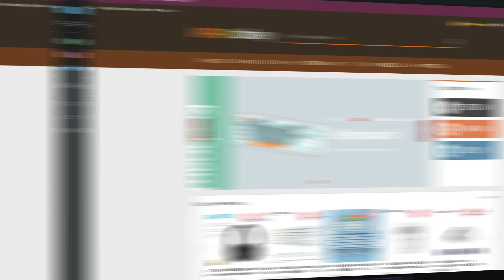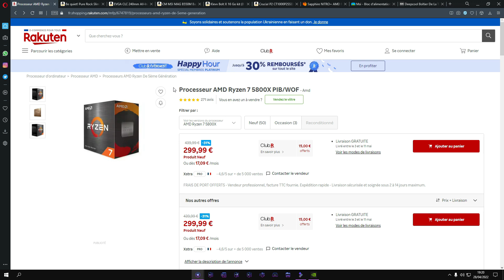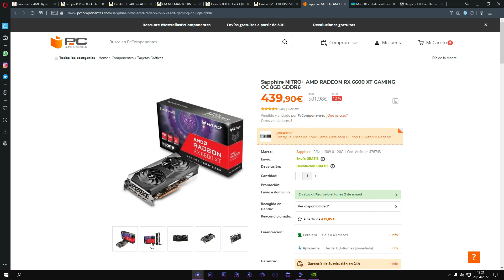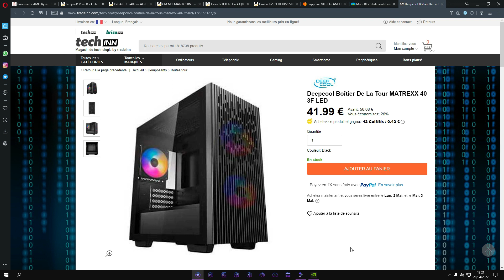Une CONFIG PC à 1100€ pour du GAMING et du MULTITACHE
Présentation d'une config pc gamer à 1100€, aussi efficace en jeu qu'en multitâche, grâce à son excellent combo carte graphique/processeur. Bon visionnage !

💥 Config PC Gamer 1100€ 💥

▶ Refroidissement :
- Ventirad : BeQuiet Pure Rock Slim 2
- Watercooling : EVGA CLC 240mm

▶ Carte Mère : MSI MAG B550M Bazooka

▶ RAM : DDR4 16Go 3200MHz : Klevv Bolt X

▶ Stockage : SSD NVMe Crucial P2 1To

🕐 TIMECODES 🕐

00:00 Intro
00:16 VIP-URcdkey
00:55 Processeur
01:59 Carte Mère
02:25 RAM
02:33 Stockage
02:45 Carte Graphique
03:10 Alimentation
03:18 Boîtier
03:35 Benchmarks
04:00 Outro

Titre : Une CONFIG PC à 1100€ pour du GAMING et du MULTITACHE